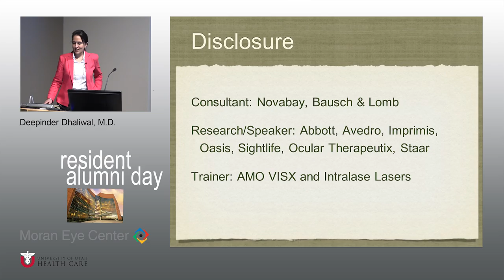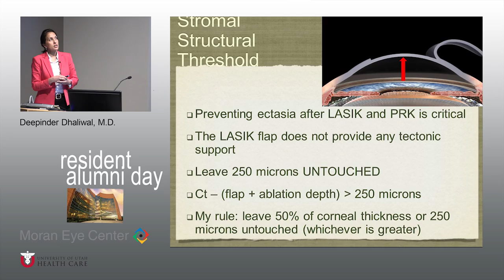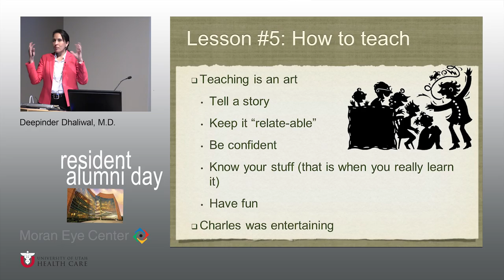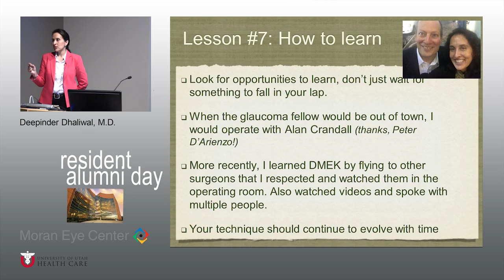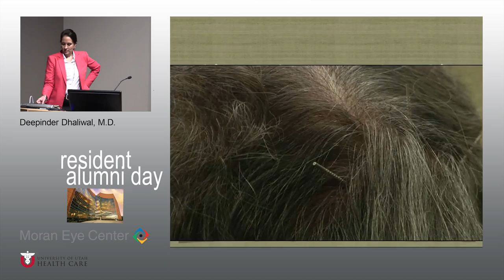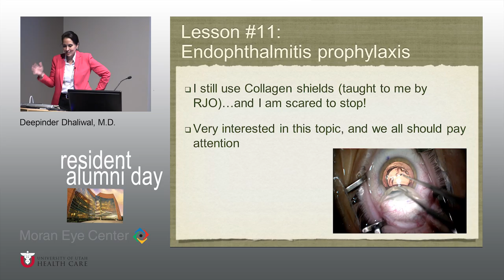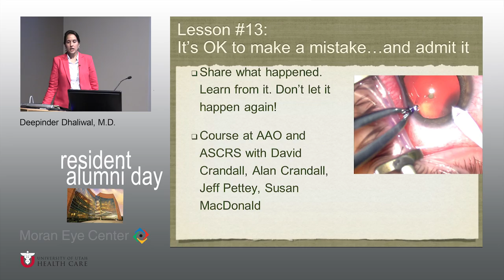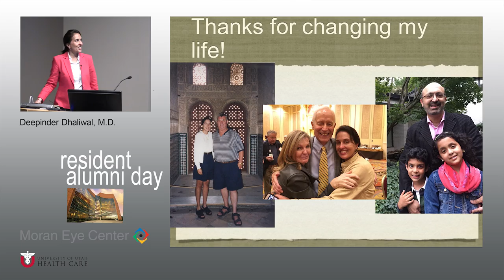010 Deepinder Dhaliwal All I Learned